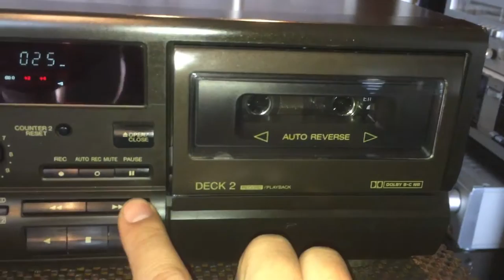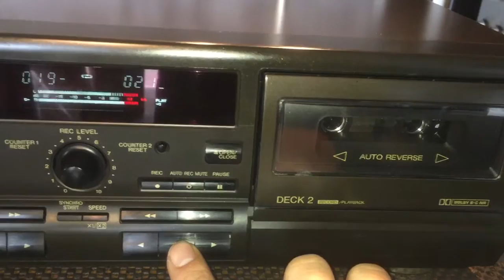TECHNICS RS-TR373 Stereo Double Cassette Deck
Selling this vintage TECHNICS RS-TR373 Stereo Double Cassette Deck. It is in good working condition and sounds great. The photos you see of the items on our site are of the condition and actual unit available you will receive. You are welcome to inspect the item and please ask all questions before buying, it will be sold as is. Thank you.

Product Information:
Era: 1990's
Type: auto reverse, double compact cassette deck
Track System: 4-track, 2-channel stereo
Tape Speed: 4.8 cm/s
Heads: 1 x record, 1 x playback, 1 x erase
Motor: 2 x reel, 2 x capstan
Tape Type: type I, CrO2, Metal
Noise Reduction: B, C
Frequency Response: 20Hz to 17kHz  (Metal tape)
Signal to Noise Ratio: 74dB  (dolby C)
Wow and Flutter: 0.1%
Input: 100mV (line)
Output: 0.5V (line)
Dimensions: 430 x 136 x 285mm
Weight: 4.4kg